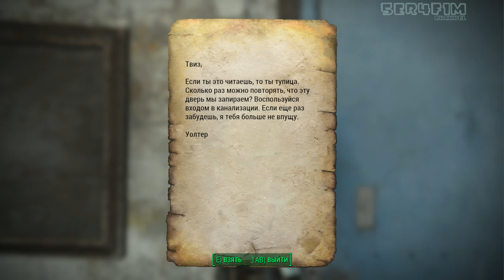Fallout 4 Теплица Гринтоп КАЙФОБОТ Солнечные Приливы [ Fallout4 ] #26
Fallout 4 - это продолжение знаменитой постапокалиптической серии. В Fallout 4 события развиваются спустя несколько лет после окончания Fallout 3. Протагонистом игры Fallout 4 становится единственный выживший из Убежища 111, которое находилось неподалеку от Бостона. Волей судьбы главному герою Fallout 4 предстоит покинуть свой дом, чтобы пуститься в полное опасностей приключение, где на пути у него будут стоять мутанты, рейдеры, наемники и различные стихийные опасности мира Fallout 4 .
Четвертая часть серии Fallout отличается от своих предшественниц новым местом действия - Бостоном и его окрестностями - а так же некоторыми изменениями в игровой механике. В Fallout 4 была переработана ролевая система S.P.E.C.I.A.L., протагонист научился модифицировать оружие, а так же в Fallout 4 можно отстраивать разрушенные войной поселения. В Fallout 4 силовая броня, символ игры, отныне не является панацеей от всех бед - ее ношение требует наличие ядерных батарей. В Fallout 4 переработана и диалоговая система - в четвертой части большинство заданий можно пройти, не вступая в сражения с персонажами.